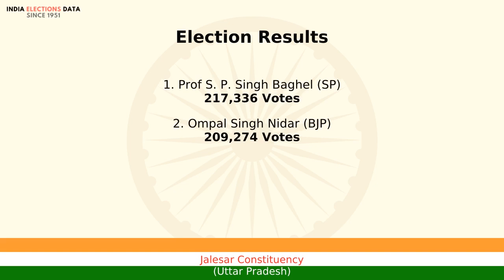Jalesar Constituency Uttar Pradesh loksabha Election Result 1999 Prof S. P. Singh Baghel SP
loksabha election 1999 results, for Jalesar Constituency, Uttar Pradesh, where winner is Prof S. P. Singh Baghel, from political party SP. Watch the video to know more information about other candidates, voters count, etc.